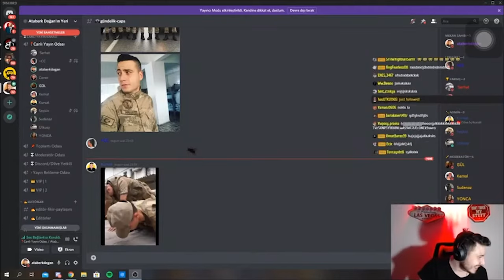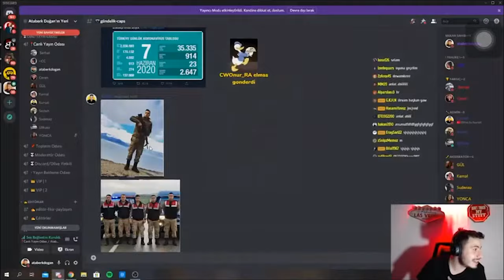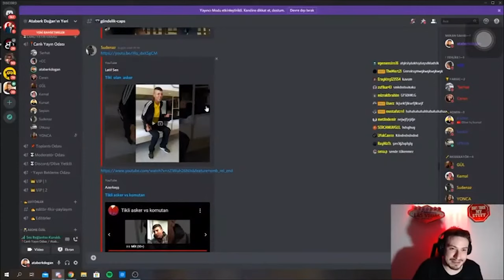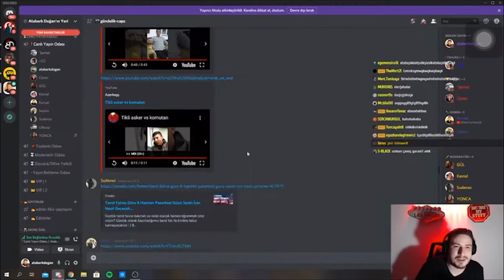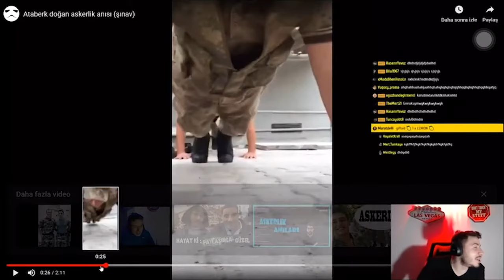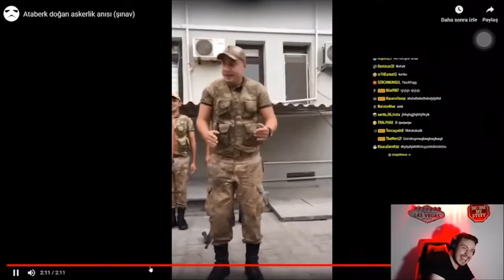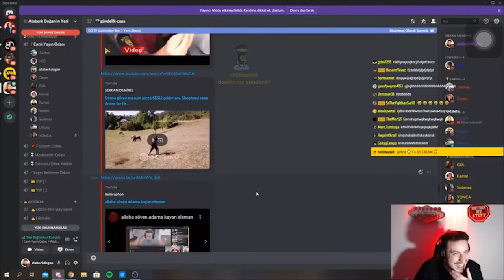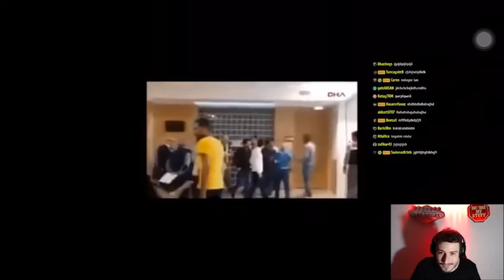Ataberk Doğan'ın Komik ve Unutulmaz 1 Saatlik Askerlik Anıları!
Ataberk Doğan'ın eğlenceli ve unutulmaz 1 saatlik askerlik anılarına hazır mısınız? Bu videoda Ataberk, askerlik dönemine dair komik ve heyecanlı anılarını bizimle paylaşıyor. İzlerken hem gülecek hem de Ataberk'in yaşadığı maceralara ortak olacaksınız! 🤣🎖️_

🔔👍 Yorumlarınızı ve beğenilerinizi bizimle paylaşarak videolarımızın daha fazla kişiye ulaşmasına yardımcı olabilirsiniz. İyi seyirler! 📺😊

Bu kanalda Twitch ve Dlive platformlarında yayın yapan yayıncılar başta olmak üzere birçok yayıncıdan komik anlar ve kesitler paylaşıyoruz.